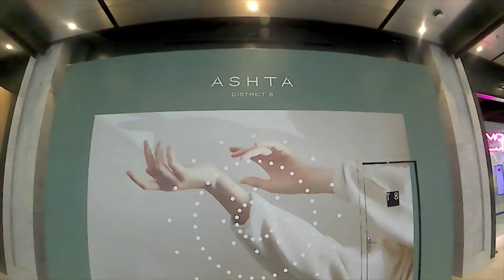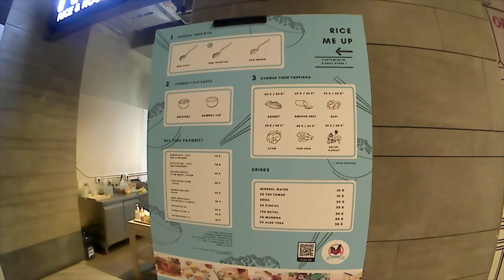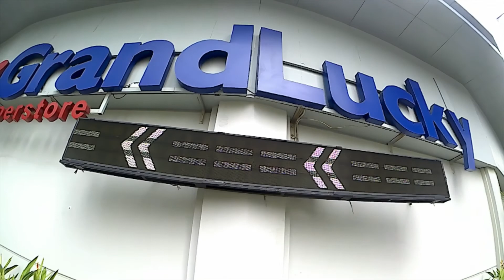MRT Jakarta Blok M - Senayan & ASHTA District 8 SCBD, Jakarta 23 May 2021 (2/2)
A Sunday morning walk in Jakarta

Visiting a new mall in SCBD area, Jakarta, with MRT, depart from Blok M Station, then arrive in Senayan station, then walk to SCBD area until arrived in  District 8

part 2 of the previous video, click here for part 1